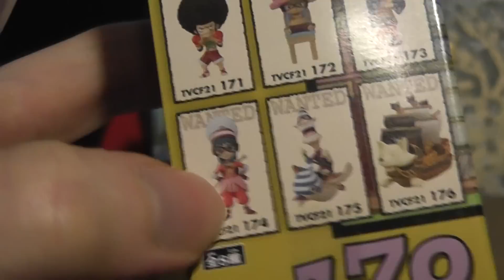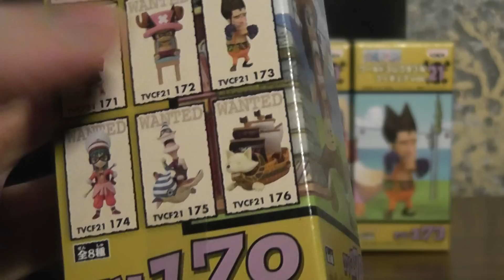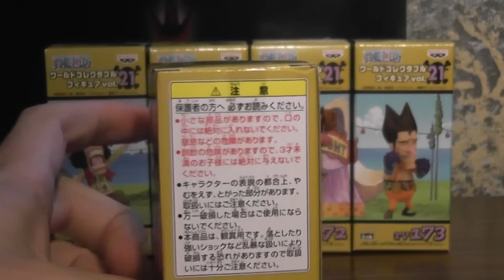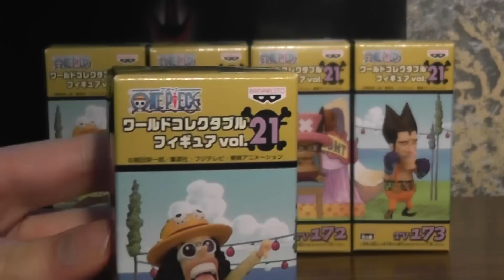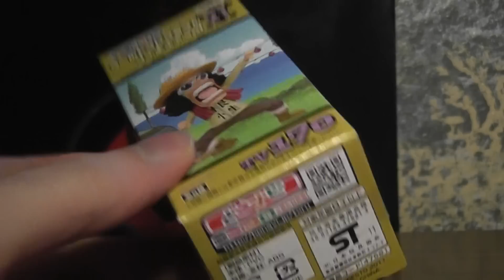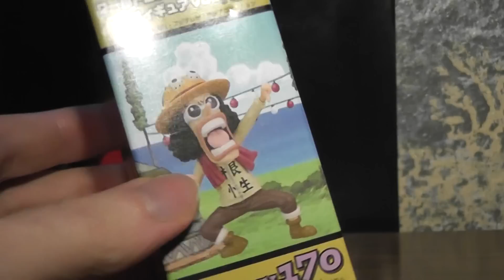One Piece WCF Volume 21 Review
Here's some more WCFs to review with volume 21, a Davy Back Fight themed set! Hmmmm.